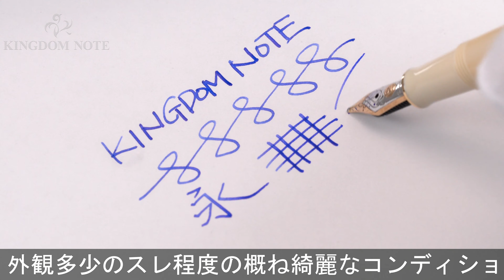Pelikan ペリカン 万年筆 スーベレーン M320 パールホワイト M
外観多少のスレ程度の概ね綺麗なコンディションです。光に当たると仄かに淡い軸模様が浮かび上がるエレガントな特別生産品。

本体材質：樹脂
ペン先材質：14金
字幅：M(中字)
機構：吸入式
全長：約134mm (筆記時)
胴軸径：約10mm
キャップ径：約11mm (クリップ除く)
最大径：約15mm (クリップ含む)
重さ：約11g
付属品：なし